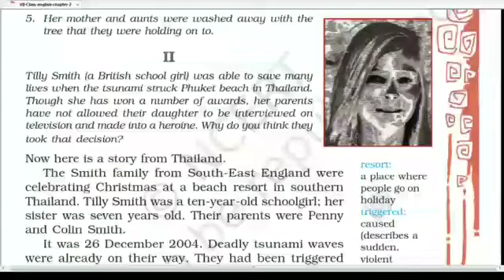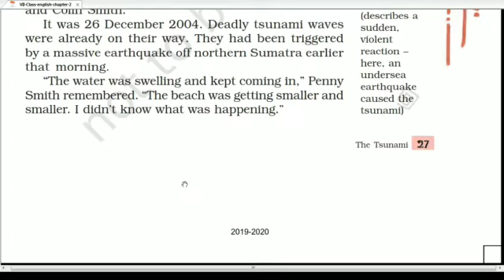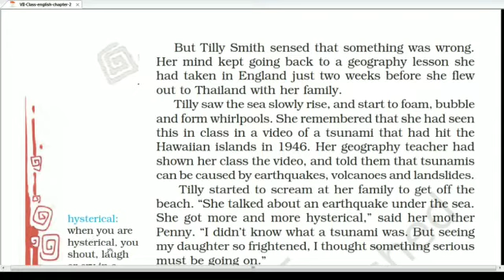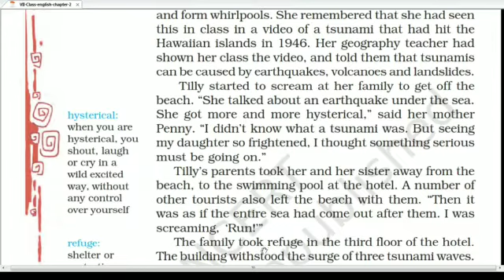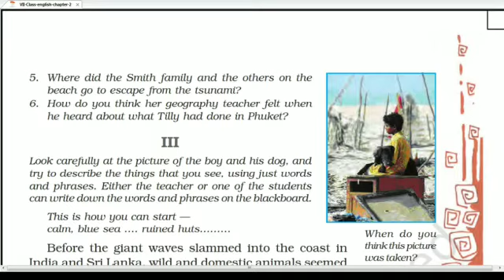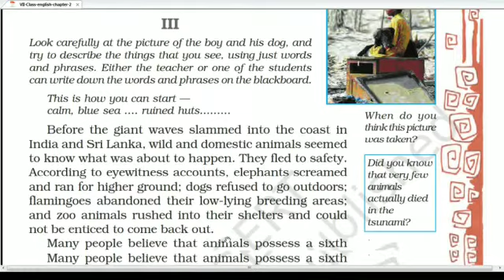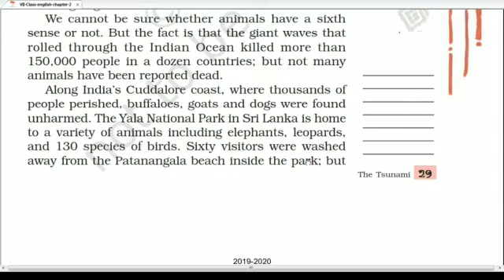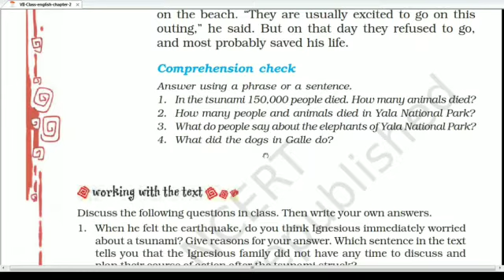CLASS-VIII English Chapter-2(Part-2)